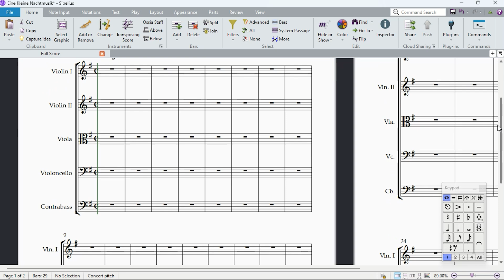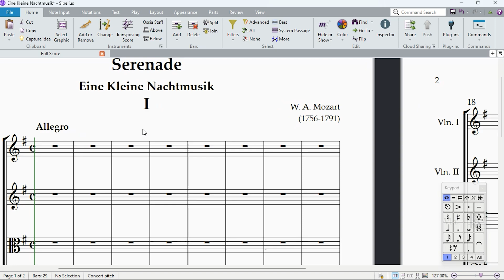Navigating Your Score in Sibelius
Welcome back to my Sibelius course! In this video, I'll show you different ways to navigate through your score in Sibelius. Learn how to efficiently move around your project using your mouse, keyboard, and scroll bars. Plus, discover useful tips for zooming in and out with ease.